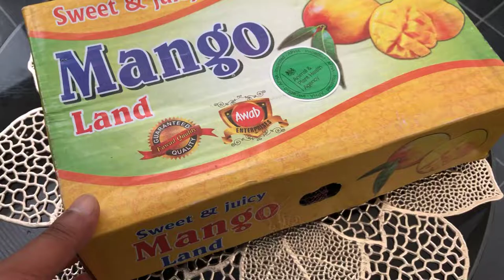আম কাঁঠাল | What is Jackfruit and how to eat it | Pakistani Honey Mango | Village Food Taste - ASMR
Exotic fruit, Pakistani sweet mango & jackfruit. Very popular among the South Asian community here in the UK. Especially these mangos, they are always so juicy & sweet. If you eat them after refrigeration, they are superb. You will find out what is Jackfruit and best to eat it. You can also make jackfruit into vegan pulled pork. Watch amazing jackfruit cutting skills. An amazing way to open a big jackfruit. কাঁঠালের রসের গুল গুলা পিঠা রেসিপি. Also, watch Pakistani honey mango. King of fruits Pakistani mangos. Mango Juice Street Drink is famous in food street of Karachi Pakistan. Mango milkshake is the king of Summer drinks or street drinks in food street of Karachi Pakistan. Mango shake, Mango Juice, Ice Mango Shake you can make it all with these sweet healthy mangos.